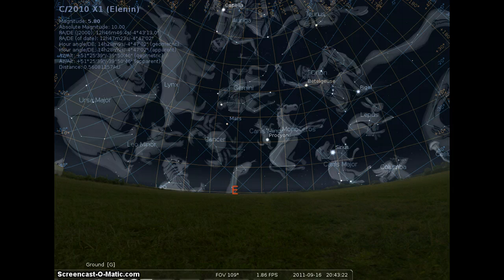20110916 ELEnin Nibiru 926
Stellarium Observation of Comet ELEnin